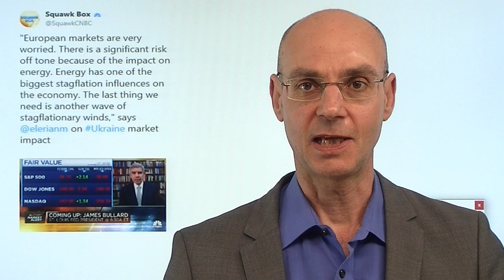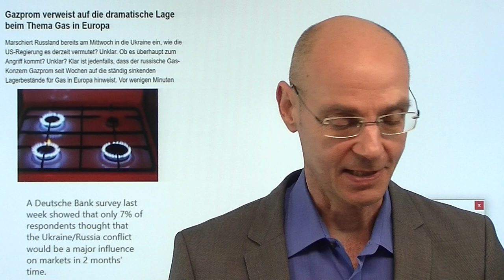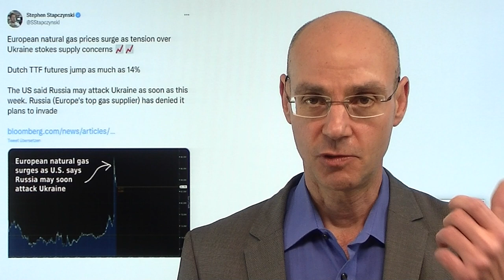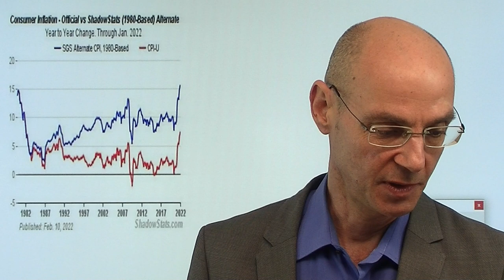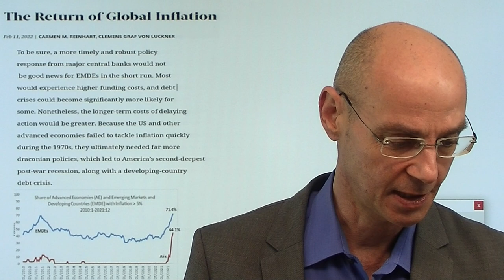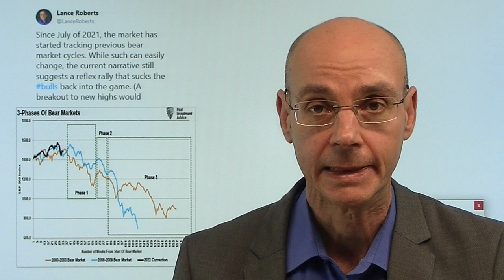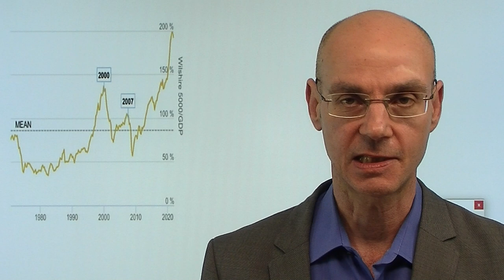Ukraine-Konflikt: Europa zahlt die Rechnung - Stagflation! Marktgeflüster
Hinweis aus Video: "Ukraine: OSCE-Friedensbeobachtung entscheidet über Krieg oder Frieden"

Für die Märkte gibt es aktuell zwei große Themen: die Inflation bzw. die Reaktion der Fed darauf - und den Ukraine-Konflikt. Am Freitag hatte die Meldung aus den USA noch für einen Abverkauf gesorgt, wonach der Ukraine-Konflikt durch einen zeitnahen Einmarsch der Russen in die Ukraine eskalieren dürfte. Putin himself hat heute mit einer Oskar-reifen Inszenierung dieser permanenten Dramatisierung durch die Amerikaner den Wind etwas aus den Segeln genommen - sehr zur Freude der zuvor schwachen Aktienmärkte. Faktisch ist es doch so: die Amerikaner zündeln, indem sie postulieren, dass der Krieg jede Sekunde losgehen könnte. Europa wiederum zahlt den Preis dafür - gestiegene Energiekosten machen eine Stagflation in Europa immer wahrscheinlicher..